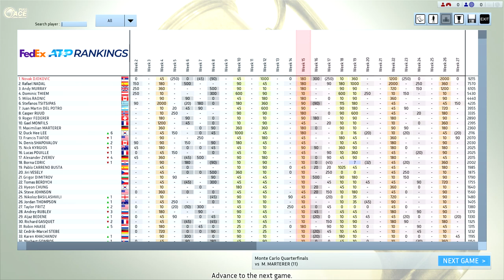Djokovic vs Marterer Full Ace Tennis ATP1000 QF Monte Carlo